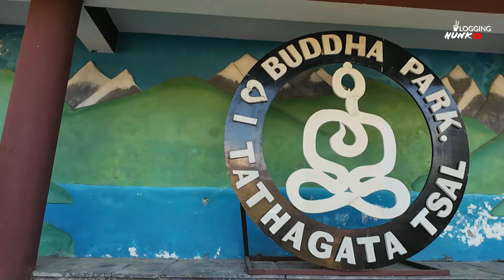South Sikkim Tour EP-1 - Buddha Park Ravangla & Aisa 2nd Highest Bridge | Namchi | Sikkim Tour 2024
This is a relatively new tourist spot in south Sikkim. Situated at an elevation of 8000 ft the small picturesque semi-town on the Gangtok-Gaysiling highway, Ravangla is becoming a hot destination for its breathtaking landscape and tranquillity. more
Singshore Bridge, with an height of over 100 m and 240 m in length, is the highest bridge in Sikkim and the second highest bridge in Asia

           I AM ACTIVE ON SOCIAL MEDIA SO LET’S CONNECT THERE

Thanks & Regards
Vlogging Hunk
Rahul Vj

Your Query Solved--:
namchi sikkim tour,
namchi chardham,
namchi tour guide,
नामची चार धाम,
नामची चार धाम 2024
namchi ravangla tour,
gangtok to namchi,
gangtok to ravangla,
siliguri to ravangla,
namchi char dham yatra,
namchi 4 dham mandir,
best hotels in namchi,
sai baba mandir namchi,
gangtok to ravangla tour,
yatra vats namchi,
south sikkim namchi,
Namchi and ravangla sikkim,
gangtok tour guide,
north sikkim,
west sikkim pelling,
Sikkim Tour From Delhi,
Sikkim Tour from njp,
Sikkim Tour from bagdogra,
Sikkim Tour from Siliguri,
Best way to explore sikkim,
West Bengal to sikkim,
Darjiling to gangtok by road,
Why is Sikkim famous for tourism,
sikkim trip,
sikkim tourism,
sikkim tour plan,
sikkim tour,
sikkim tourist places,
sikkim banavani rit,
sikkim baba harbhajan singh story,
sikkim vlog,
sikkim baba mandir,
sikkim brochure handmade,
sikkim border india china,
sikkim best places to visit,
sikkim budget trip,
sikkim budget trip,
sikkim vlog,
sikkim border,
north sikkim by bike,
sikkim tour by bike,
sikkim by bike,
delhi to sikkim by bus,
quwahati to sikkim by bus,
dhaka to sikkim by bus,
kolkata to sikkim by bus,
sikkim business project,
sikkim business opportunities,
sikkim by khan sir,
north sikkim zero point in april,
sikkim tourism zero point,
north sikkim zero point in march,
sikkim lachung zero point,
zero sikkim,
sikkim zero point whatsapp status,
sikkim zero point tour package,
lachen sikkim tour,
lachen sikkim in april,
lachen sikkim in march,
lachen sikkim in february,
sikkim lachen video,
sikkim lachen lachung,
sikkim lachen,
lachen sikkim in december,
lachen sikkim hotels,
lachung sikkim in february,
lachung sikkim in april,
sikkim lachung tour package,
sikkim gurudwara nanak lama,
sikkim gurudongmar lake tour,
sikkim gurudamba lake,
sikkim gurudongmar lake,
yumthang valley sikkim,
yumthang valley sikkim in may,
yumthang valley flowering season,
yumthang valley in march,
yumthang valley in april,
yumthang valley,
sikkim tour package from
bangalore,
sikkim tour package from siliguri,
sikkim tour package from kerala,
sikkim tour packages for couple,
sikkim tour package cost,
sikkim tour packages gangtok,
sikkim tour package for 6 days,
sikkim tour package for 5 days,
sikkim tour packages,
sikkim tour package for 7 days
makemytrip,
sikkim gangtok tour budget,
sikkim bike tour budget,
north sikkim budget tour
packages,
sikkim trip budget for couples,
sikkim tour budget bengali,
sikkim budget trip,
north sikkim in may,
north sikkim tour guide,
north sikkim in march,
north sikkim in april,
gangtok tour,
gangtok to lachen by road,
Winter sikkim tour,
darjeeling gangtok sightseeing,
gangtok local sightseeing car fare,
gangtok sightseeing 10 points,
gangtok sightseeing tour,
gangtok sightseeing video,
gangtok sightseeing cost,
gangtok sightseeing 2022,
gangtok sightseeing places,
gangtok sightseeing car fare,
gangtok sightseeing,
Lachung lachen tour package,
Sikkim is famous for,
delhi to sikkim road trip,
delhi to sikkim by car,
delhi to sikkim trip,
njp to sikkim car fare,
njp to sikkim train,
bagdogra airport to siliguri,
bagdogra airport to siliguri bus,
bagdogra to sikkim,
bagdogra to sikkim helicopter,
bagdogra to siliguri,
bagdogra to sikkim by road,
bagdogra to gangtok road trip,